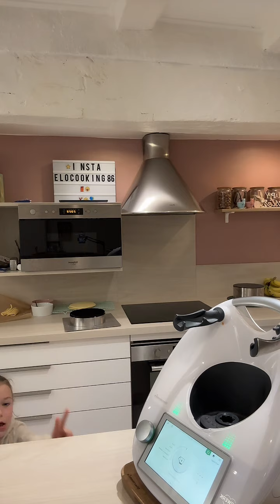Fraisier au Thermomix